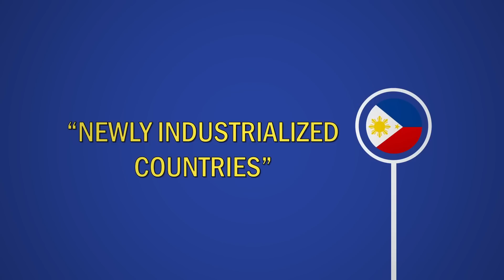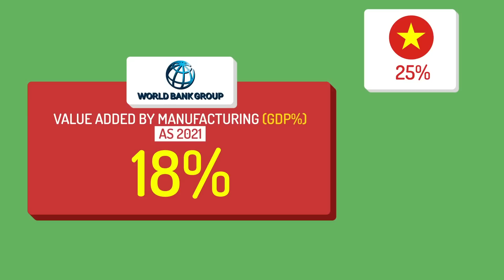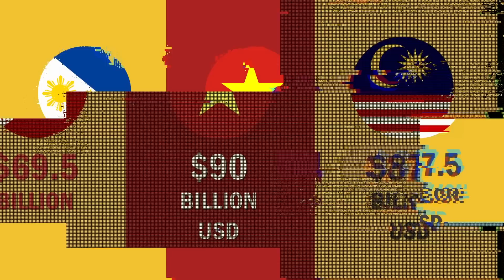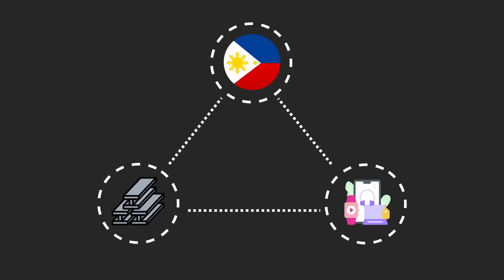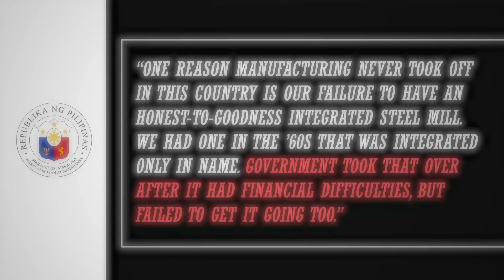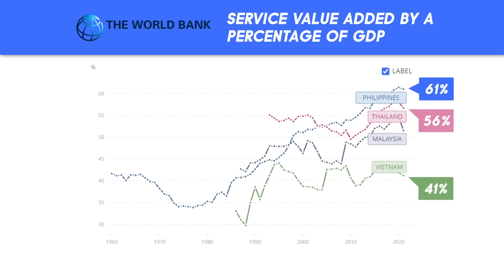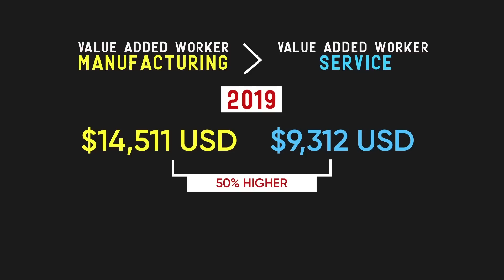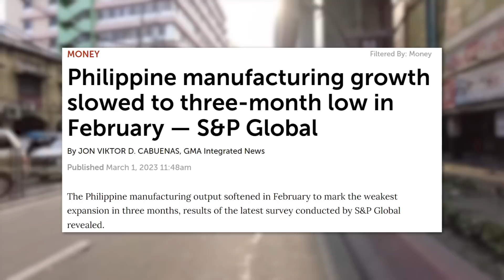The Philippines Industrialization: A Disaster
Is the Philippines Truly Industrialized? The Misunderstood Reality of the Country's Economic Development

Timestamp(s):
0:00 Newly Industrialized Country?
3:07 The Philippine First
4:55 The Marcos Plan
6:18 Service-based Economy
9:25 Conclusion